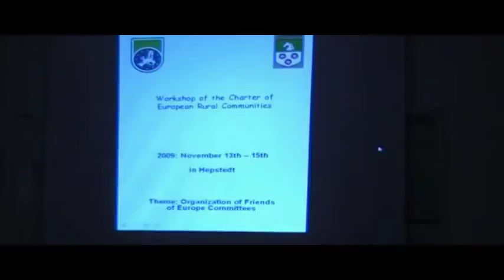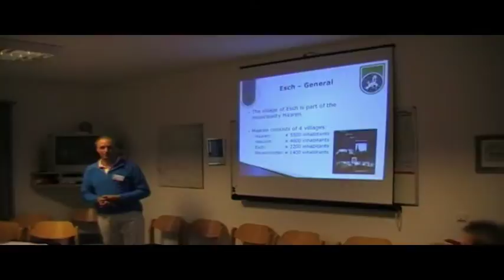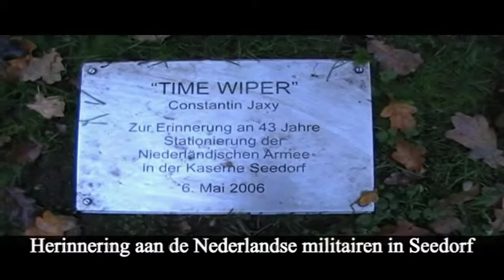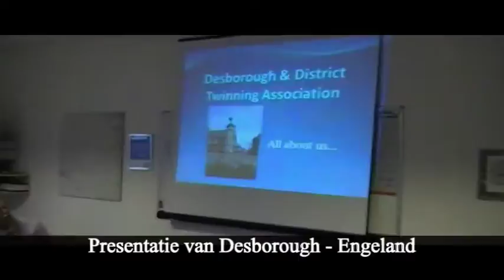2009 11 29 europees treffen workshop in hepstadt oostenrijk